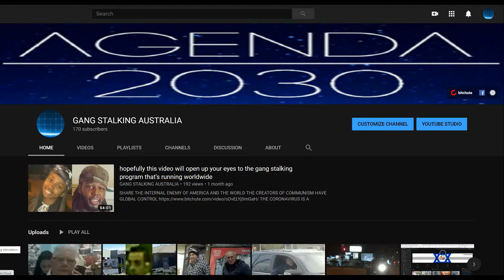gang stalking australia the full video below